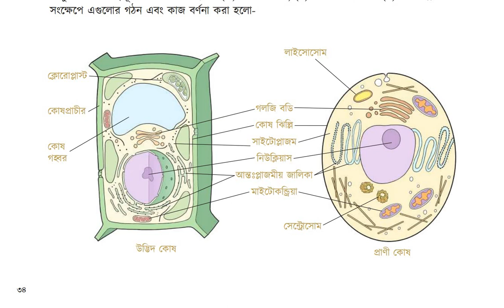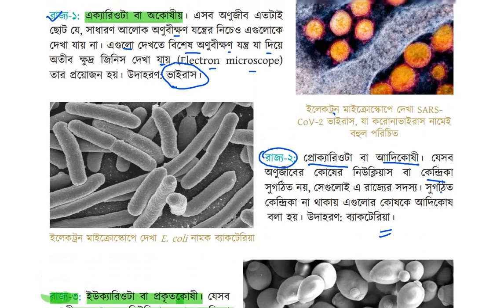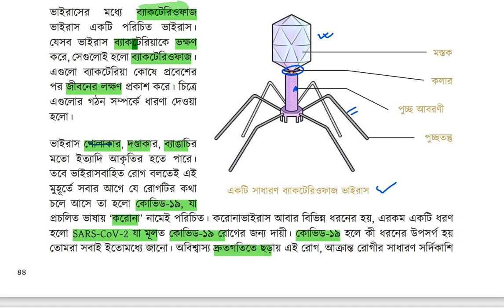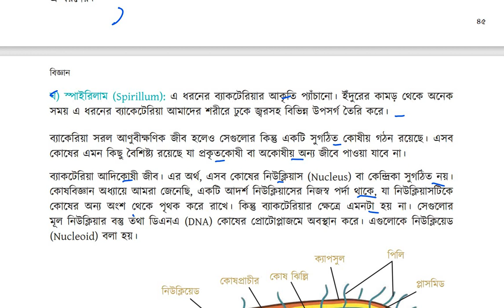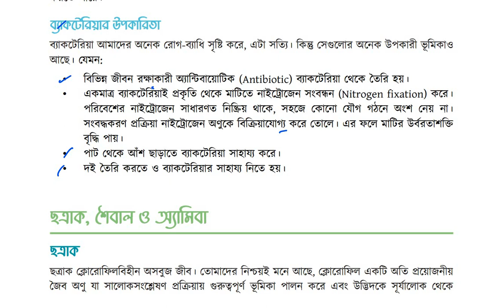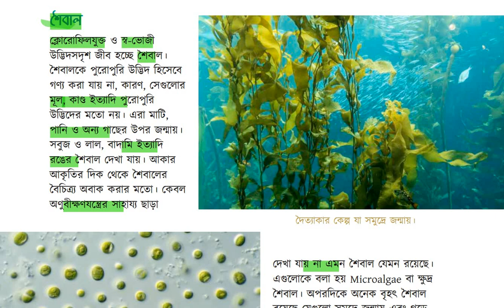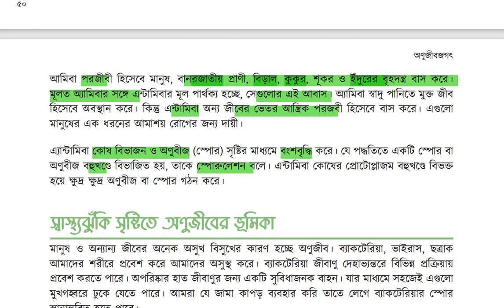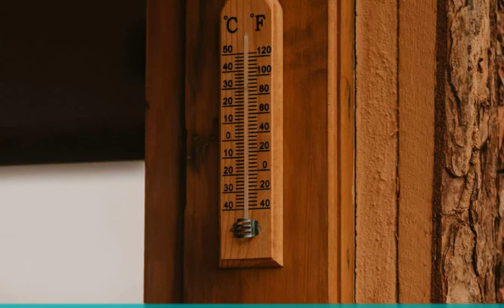সপ্তমশ্রেণীllনতুনবিজ্ঞানবইllআধ্যায় 5.class seven new science book2023.chater 5 biggan.অনুজীবজগৎ